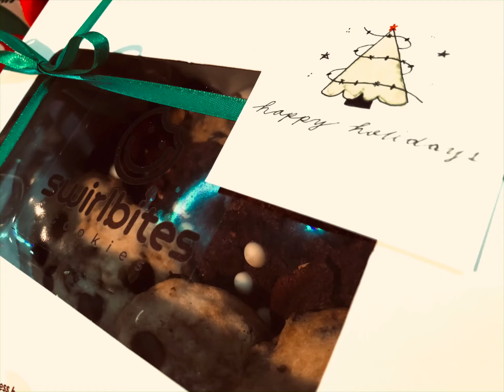I decorated this Christmas cake for our savior’s birthday! 🎂 Merry Christmas-Happy new year 2021!🥳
Decorating this cake for the birthday of our savior Jesus! Merry Christmas and a happy, safe and healthy new year everyone!

My Aunt baked this cake! It’s so yummy! My favorite is her triple fruit cheesecake.